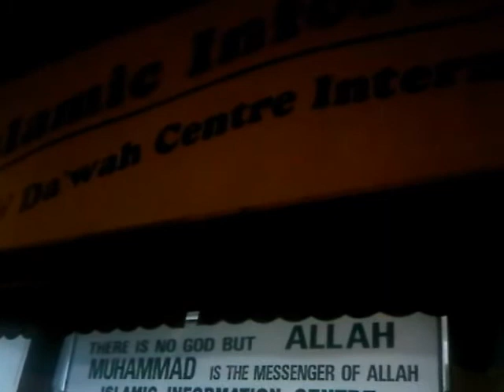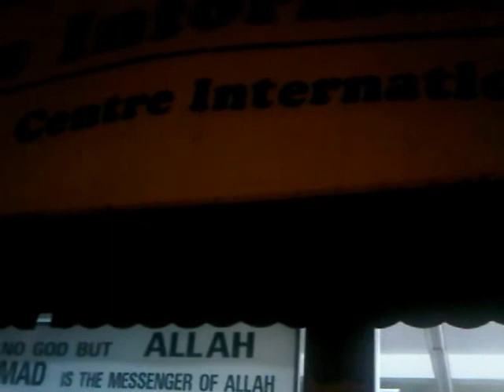HiMY SYeD 30masjids Tahajjud Qiyam ul Layl Dawah Centre Toronto Thursday August 25 2011